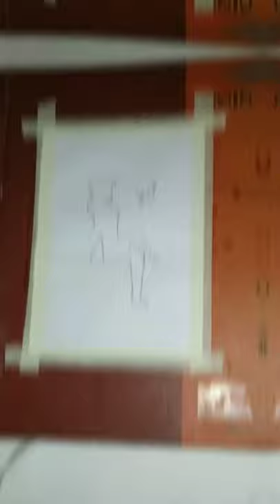Pani di gal